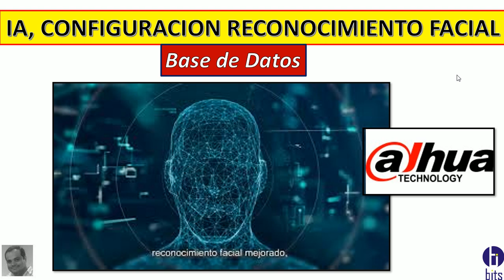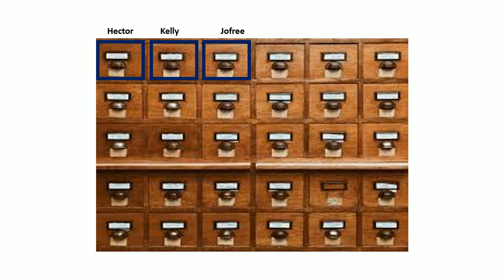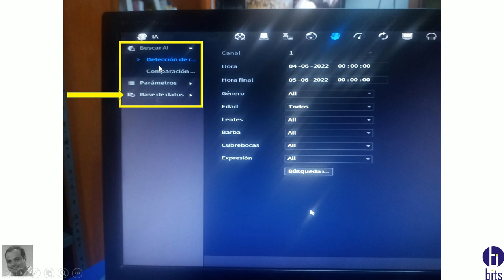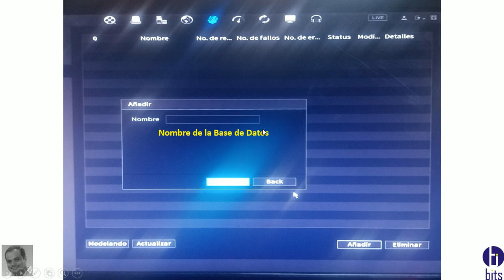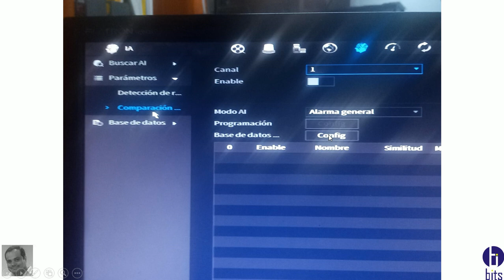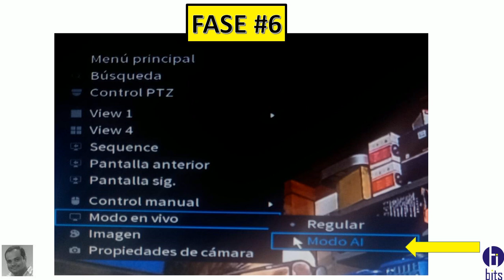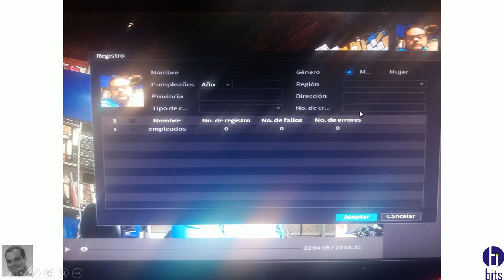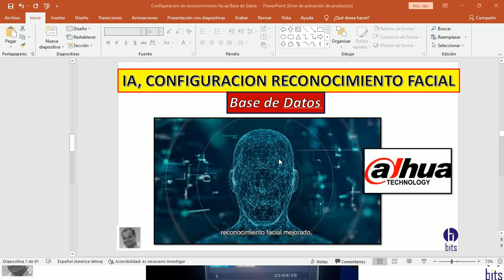Dahua, Reconocimiento Facial, BASE DE DATOS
Video tutorial, de la marca Dahua, serie Wiz Sense, como puedo crear una Base de Datos y llenar con registros de Modo AI (Alarma general o Alarma contra personas extranas), con respecto a Reconocimiento Facial.

Guayaquil - Ecuador